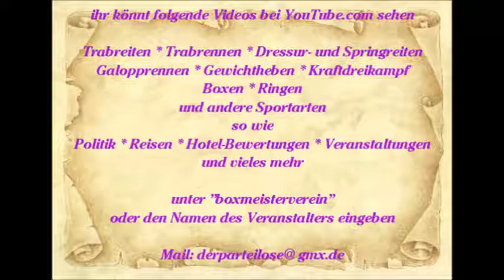Reisen * Mallorca * Paguera * Karen die Show Sängerin * Hawaii * 9 * 15.06.201515